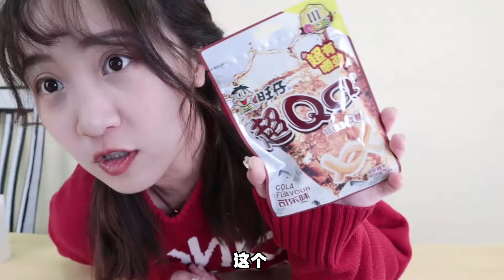做梦也没想到，“旺仔”偷偷出了这么多口味！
大家好我是小食神叨叨，
一个热爱美食的小仙女。
欢迎大家浏览我的频道